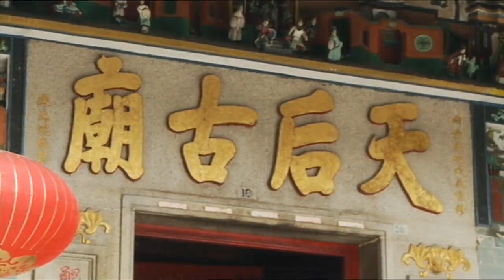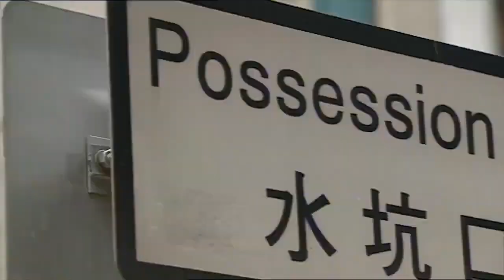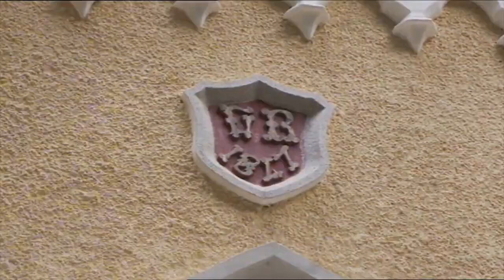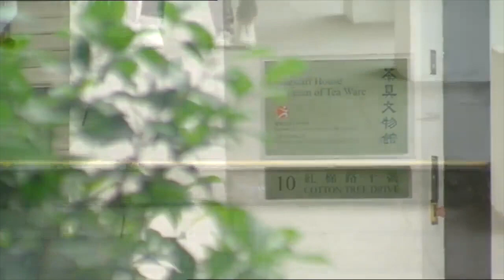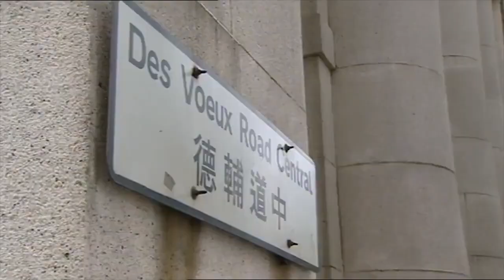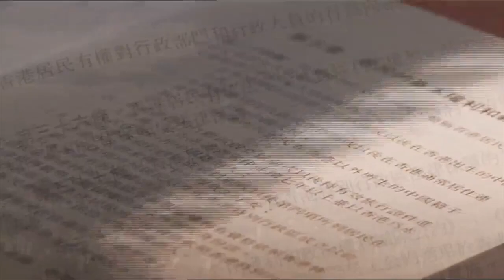廣東話｜小學常識｜ P4 香江傳奇｜獅子山下｜獅子山精神｜舊日足跡